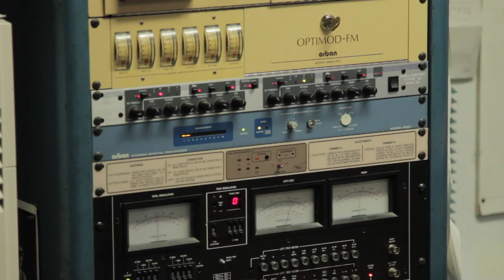Drive-By Truckers - Used to Be a Cop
Patterson Hood and Jay Gonzalez of Drive-By Truckers perform "Used to Be a Cop" at WNRN in Charlottesville, Virginia. Shot and edited by Rich Tarbell and Brian Wimer of Amoeba Films.